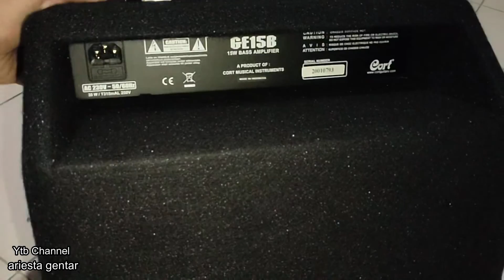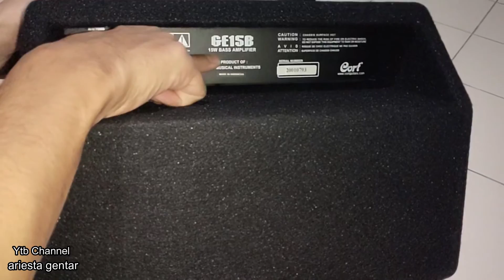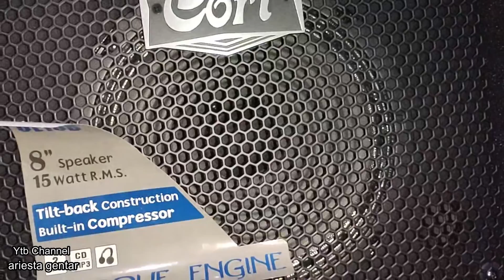Unboxing & Review Speaker Bass Amplifier Cort Ge 15B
Unboxing & review speaker bass amplifier cort series GE 15B